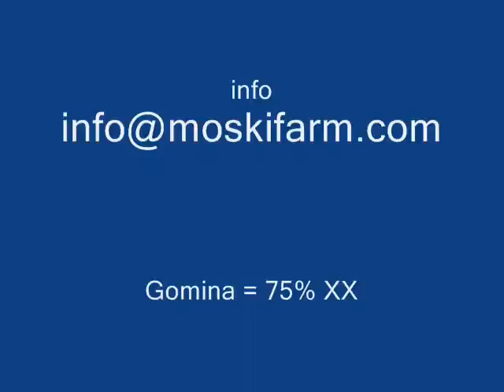2011-03-09 gomina first ride with michelle Schokkaert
Eerste kennismaking onder zadel van de vijfjarige Gomina 75% XX met haar nieuwe Rider: Michéle. Michèle geeft hier een prachtig staaltje ontspanen rijstijl met veel fun voor het betrokken paard vanuit haar western riding gekoppeld met haar klassieke opleiding. Ze weet deze twee rijstijlen te koppelen door haar drang naar vernieuwin...g. En het was juist dit modern en doordacht denken van Michèle welke de Moskifarm deed besluiten om zijn nieuw potentieel aan showjumpers te laten rijden door deze fijne handen. Proficiat Michèle, ik ben de mensen zeer dankbaar welke ons op dezelfde rails gezet hebben. So Long Girl. de volgende youngsters komen eraan, ik ben alvast begonnen met het nodige grondwerk van deze jonge helden ♥♥♥